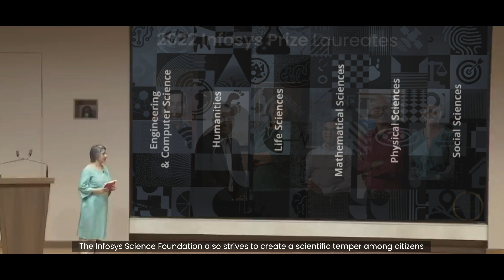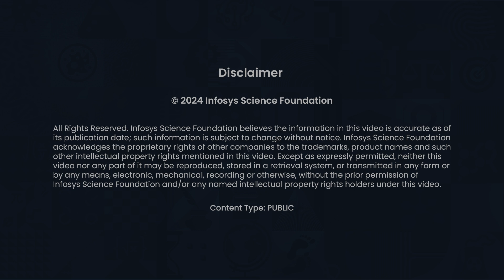We are Infosys Science Foundation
"The trustees of the Infosys Science Foundation dream of an India where the poorest children can have reasonable access to nutrition, education, healthcare, and shelter, and have confidence in a better future."
- N R Narayana Murthy

The Infosys Science Foundation, a not-for-profit trust, was set up in 2009 by Infosys and members of its Board, with the objective of encouraging, recognizing, and fostering world class scientific research connected to India. The Foundation furthers its objectives primarily through the Infosys Prize an annual award, to honor outstanding achievements of researchers and scientists in six categories - Economics, Engineering & Computer Science, Humanities & Social Sciences, Life Sciences, Mathematical Sciences, and Physical Sciences. Recipients of this annual award receive a citation from a distinguished international jury and a purse of a 100,000 USD.